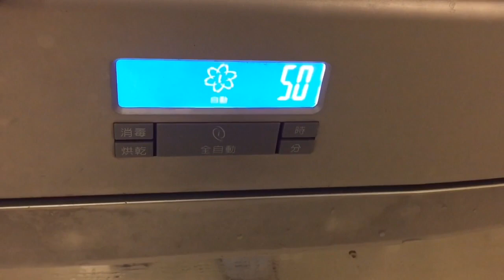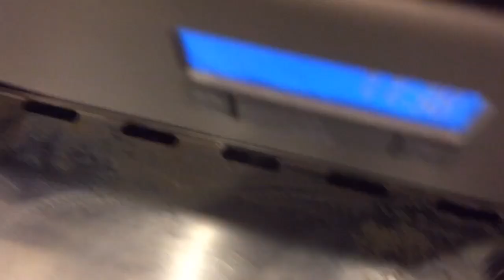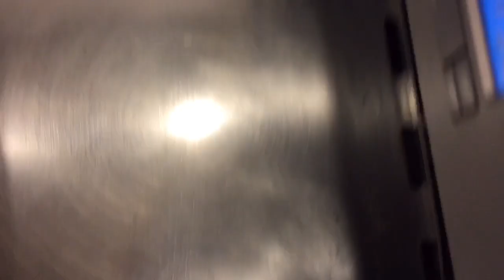Cleaning very dirty dishes dryer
Mukhang cr na ba ang dishes dryer nyo ito ang gawin nyo para luminis

Please also visit to my community

My member of my community

# Lhiza the explorers

Have a good day to everyone